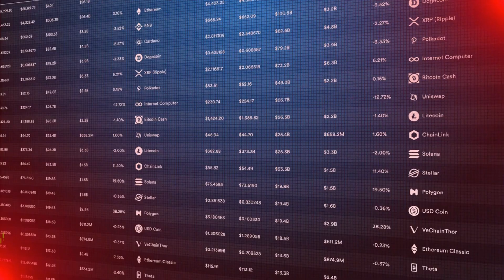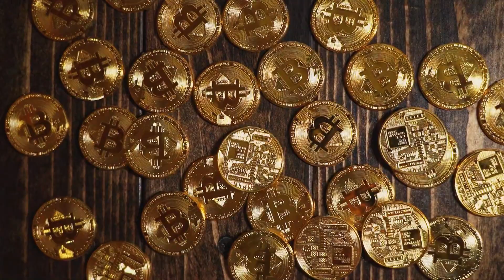🔥Shiba Inu Massive News - $410.30 TRILLION SHIB Burn | Shiba Inu to Launch its Own Token Burn Portal